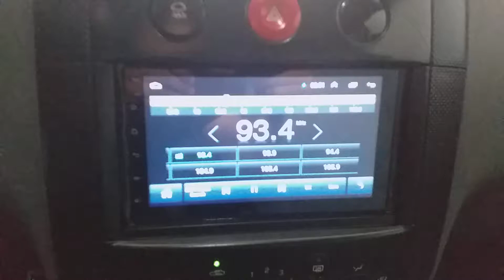Chevrolet Aveo radio android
Android 9.1